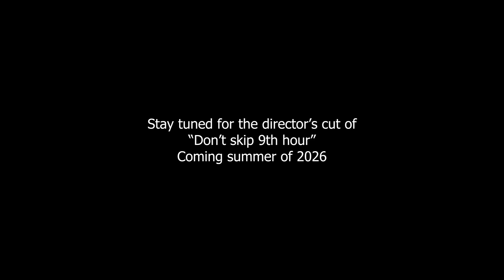What's Bruin? Episode 4 | Season two